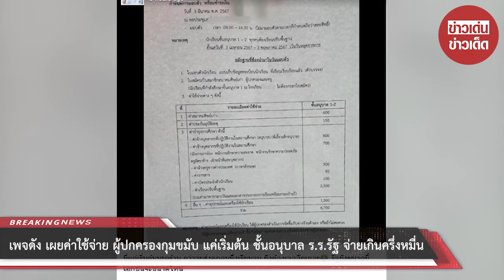เพจดัง เผยค่าใช้จ่าย ผู้ปกครองกุมขมับ แค่เริ่มต้น ชั้นอนุบาล ร.ร.รัฐ จ่ายเกินครึ่งหมื่น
00:00 - Intro
00:10 - News
01:00 - Minute